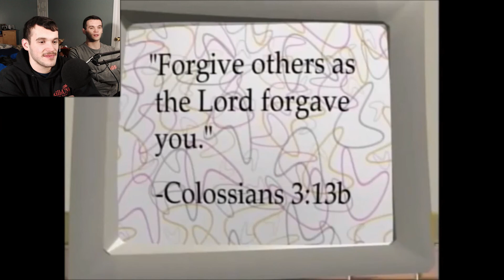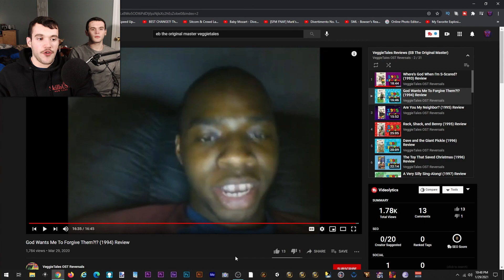(EB The Original Master) Where's God When I'm S-Scared and God Wants Me To Forgive Them Reaction!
(EB The Original Master) Twins Reacting to Where's God When I'm S-Scared (1993) and God Wants Me To Forgive Them (1994) Review!
Since almost a year ago (May 2020), two twins have reacted to LarryBoy and The Fib From Outer Space 1997 of EB The Original Master and now they're back! In this video two twins are reacting to a Veggietales review of Where's God When I'm S-Scared (1993) and God Wants Me To Forgive Them (1994) Review of EB The Original Master!